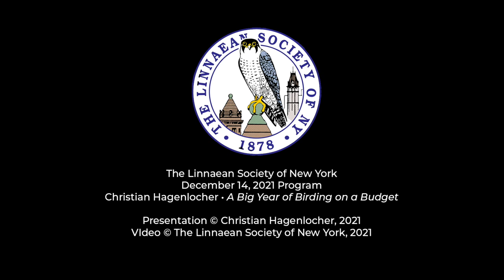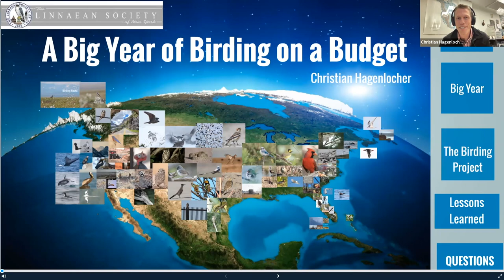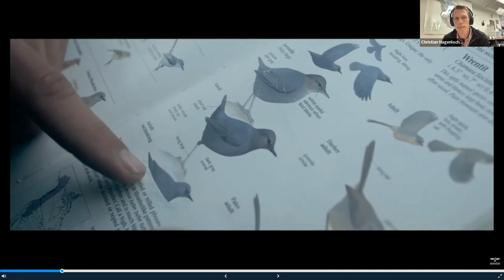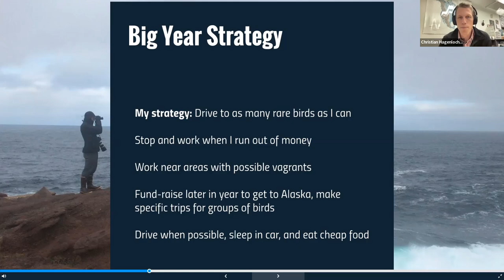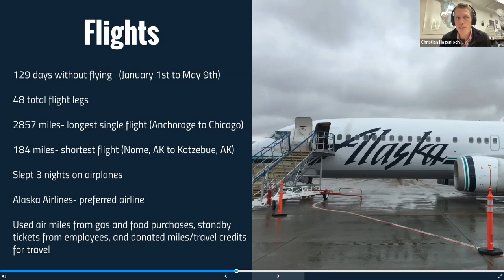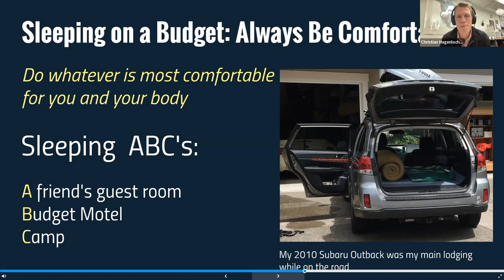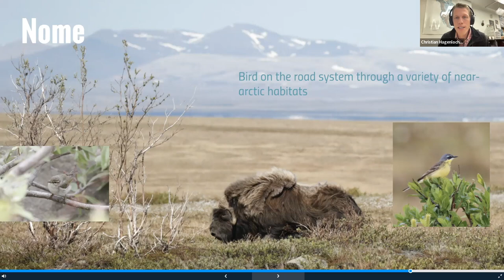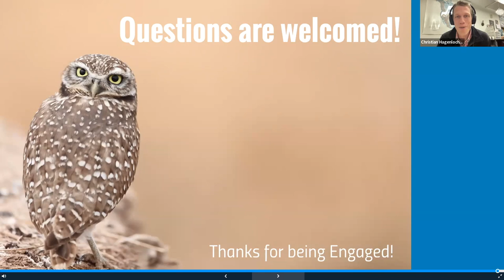Christian Hagenlocher • A Big Year of Birding on a Budget • 12/14/21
LSNY December 2021 Program

Christian Hagenlocher • A Big Year of Birding on a Budget • 7 pm • 12/14/21

Follow Christian in his approach to Big Year birding—an all-out quest to cover North America on a budget. Join him as he shows how he economized by living out of his Subaru Outback and cutting corners to save money in his search for birds in the remotest corners of the continent. This journey spans North America, from the remote island of Attu, Alaska, to Florida’s Dry Tortugas, as Christian shared his encounters with birds and interviews with birders, in an effort to engage, preserve, inspire, and connect people. A teacher by profession, Christian will share his amazing journey through photos, videos, maps, and interviews, teaching you something new about the amazing continent we share with an incredibly diverse cast of feathered friends.

Christian Hagenlocker’s passion for birds began at an early age, when he saw a pair of Peregrine Falcons nesting on a building in downtown Seattle. Since then, he’s read every library book and field guide he could get his hands on, and his passion for birds and education has only grown! Passionate about the education of people of all ages, he entered the teaching profession after completing a B.S. in biology in 2011. As a high school science teacher and licensed falconer, Christian has integrated birds into school curricula in unique ways, exposing students to the ancient sport of falconry and leading international science-focused trips to Belize, Costa Rica, Israel, Colombia, and Peru. In 2016, Christian became the youngest person to break the 700 mark in an ABA Big Year. His book, Falcon Freeway: A Big Year of Birding on a Budget, describes his adventures and lessons learned while living on the road, birding in the 21st century.